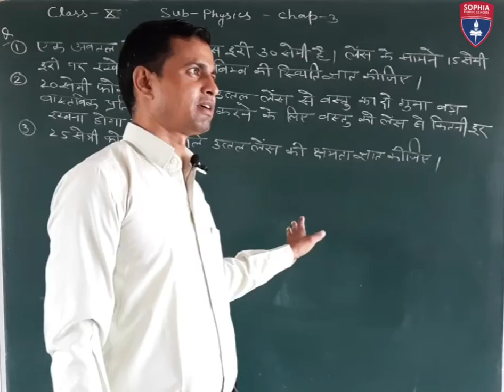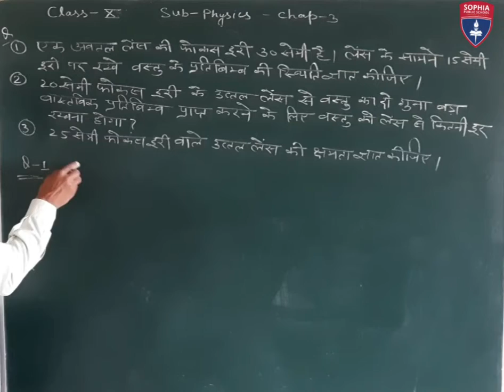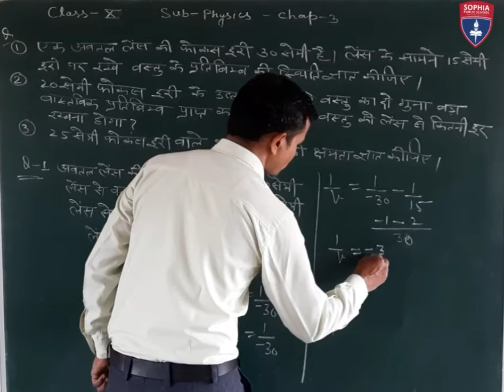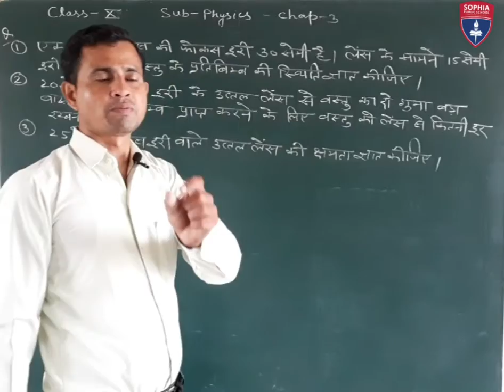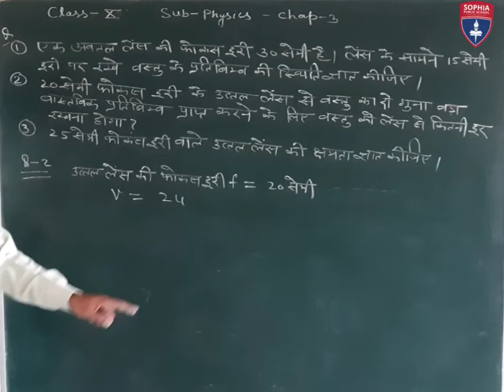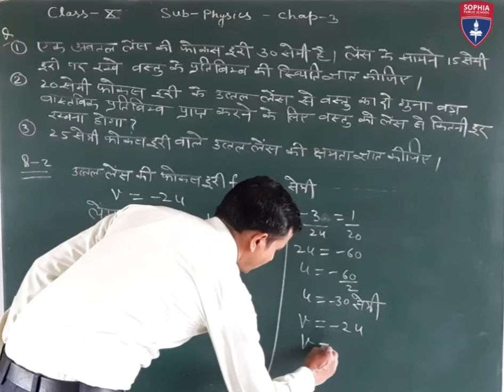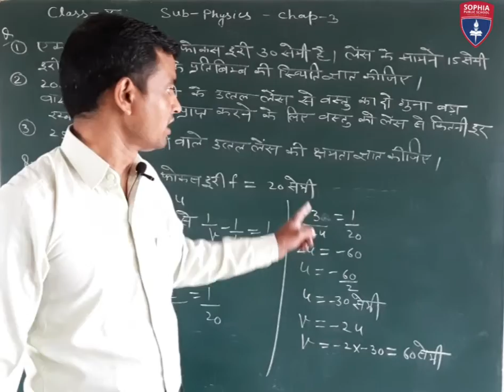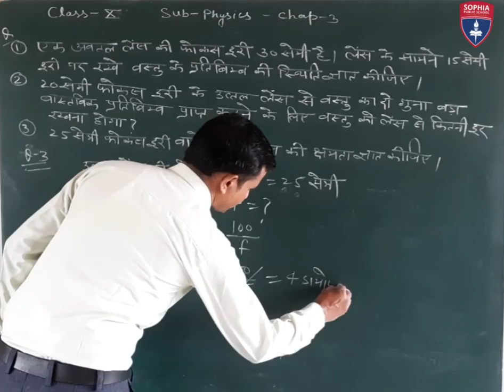10th Physics, Ch.03